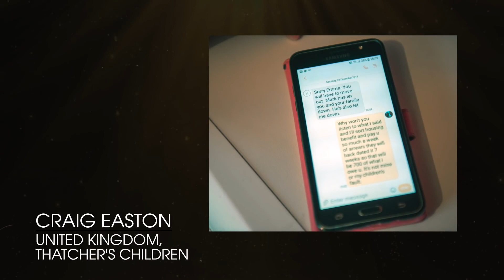Winners announcement Sony World Photo Award - Documentary Photography 2021 Vito Fusco